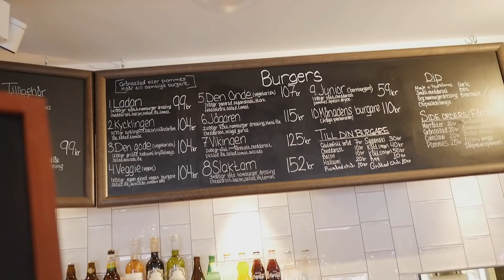Jakten på JÖNKÖPINGS BÄSTA BURGARE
Med tanke på att så pass många människor befinner sig i Jönköping under både Dreamhack Winter och Summer, så har det blivit dags att utse Jönköpings bästa burgare! Många av dessa tips har kommit från er där hemma och det är vi mycket tacksamma för.

Burgarhaken vi besöker är Brooklyn Burger, Rob's Burger & Steak samt Bada Bing Burger